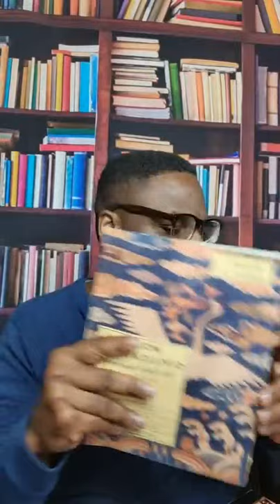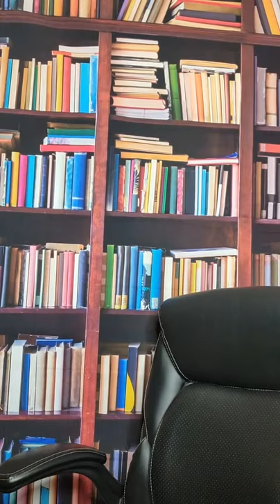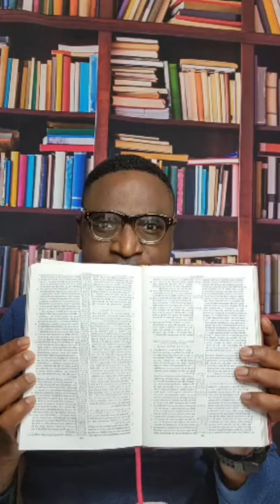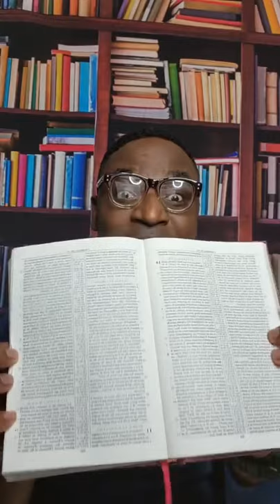Pwoblèm idantite nan peyi nou se gwo pwoblèm